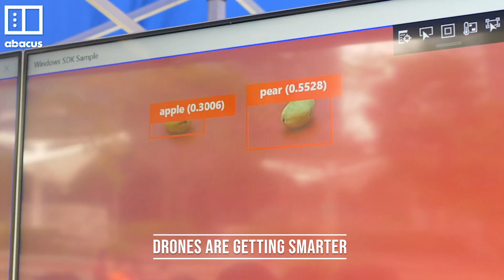Drones Are Saving Lives - The Drone Update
The world of drones is evolving daily. Not only are people using them for practical/business purposes, but they're also using them to save lives.

Are you ready to invest in the future? Your competitors are! It's time to make the call and let Aerial Influence and DJI take your business to the next level.